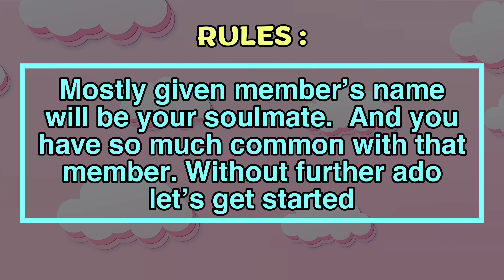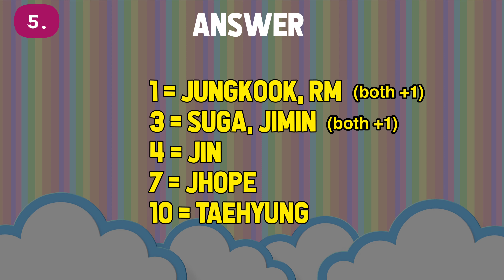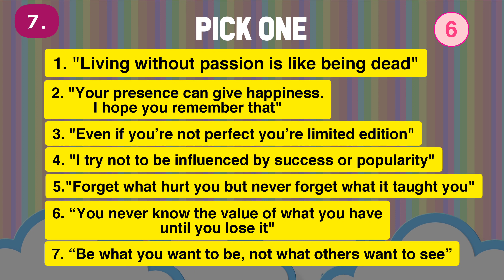BTS QUIZ - WHO IS YOUR SOULMATE? | Personality Test Quiz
welcome to our new video. who is your perfect bts soulmate? is it jungkook,taehyung (v),suga,jimin,j hope, kim namjoon (rm) or jin? you'll get which member is your soulmate? after watching this BTS QUIZ video. there will be 7 questions. after answering all questions you'll get to know who is your bias and bts who are you.

BTS QUIZ #4 Only ARMY's Can Complete This BTS Quiz | MY UNIVERSE KPOP
BTS QUIZ - Guess the Member by Hidden Face
Can you guess which BTS member is singing? (BTS Guess who's singing)
Guess BTS members by their SMILE | BTS QUIZ | BTS ARMY QUIZ
BTS QUIZ THAT ONLY REAL ARMYS CAN PERFECT

Stock Footage : Videezy.com